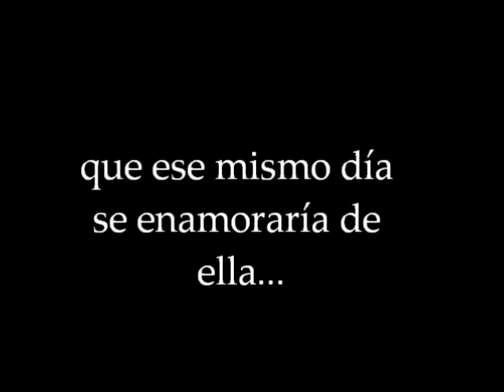Tentation | Trailer oficial.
Tentation - jamás pensó que enamorarse, le costaría tan caro.

► Sígueme!